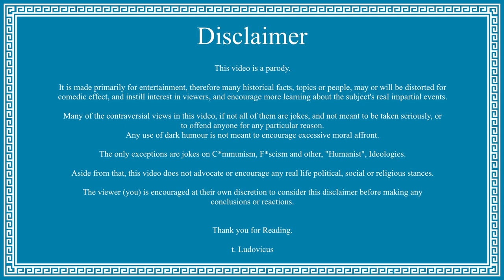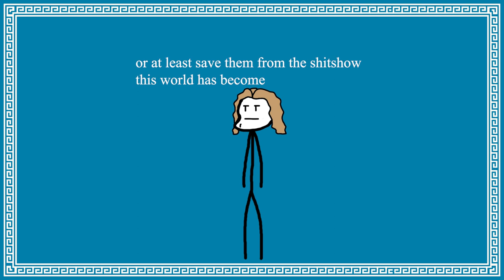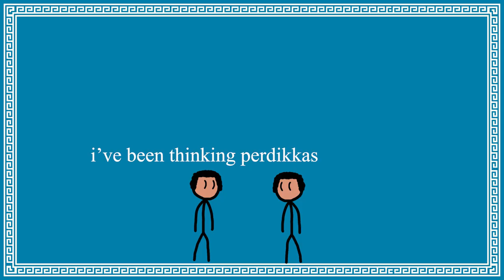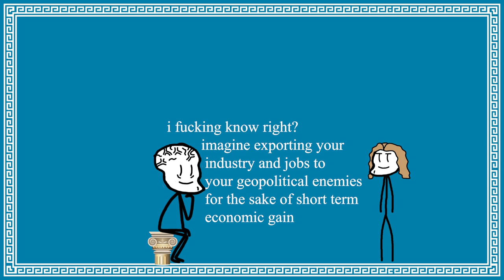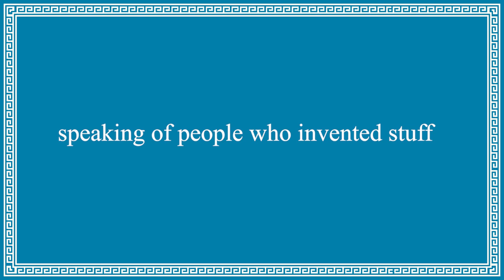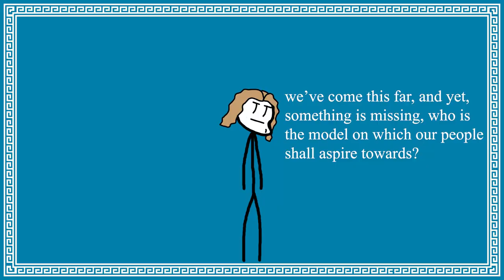The Greek Dark Age - Ancient Greece Part IV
In this video, we're taking a look at the Greek Dark Age, a time period that saw a great decline in Greek civilisation. We'll discuss the reasons for this decline and how it affected the people of Greece.

If you're interested in Greek history, or just want to learn more about the Greek Dark Age, then this video is for you! By the end of this video, you'll have a better understanding of what happened and why it affected the people of Greece so greatly.

Personal Note: Honestly, I quite like the new workflow I have, just need to be more productive about it.